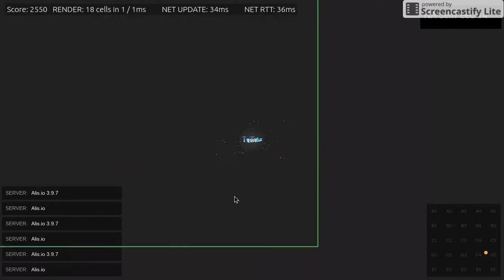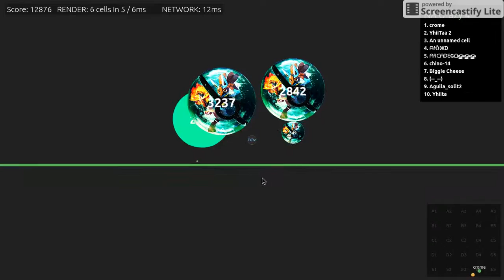Alis.io | Sick Splits With Riper!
Hey Guys Today We Play Alis.io With Are Clan TMA Hope You Like It And If You Did Make Sure To Subscribe For More Videos ;) Also Remember To Share This to Your Friends

TyTube = Awesome